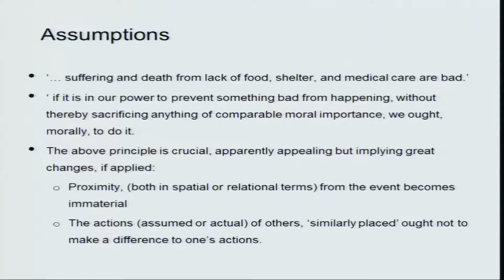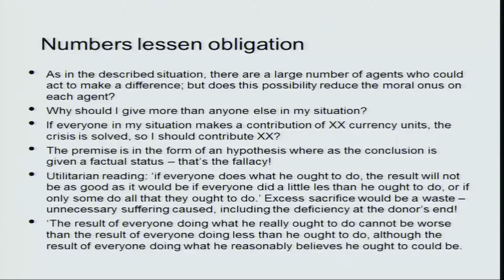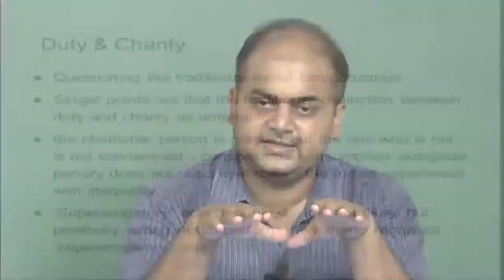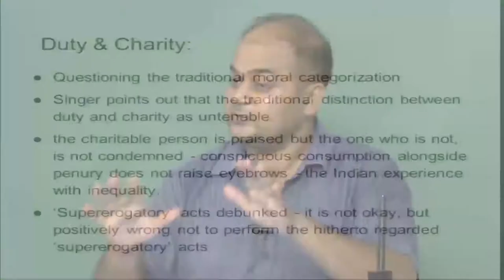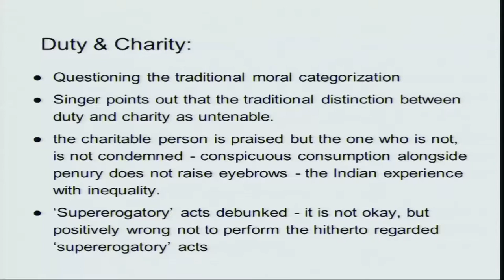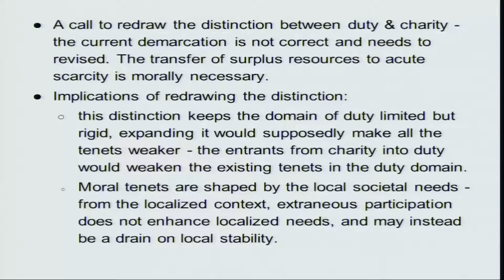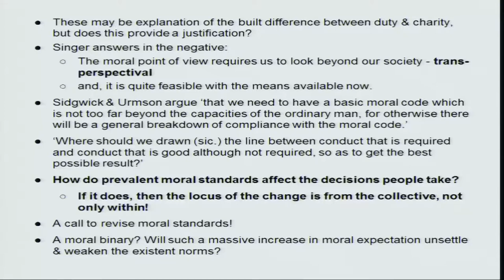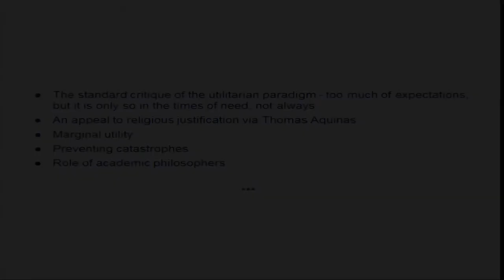Mod-01 Lec-33 Some ethical issues (Applied Ethics) ‘Famine Affluence and Morality’ Part- II